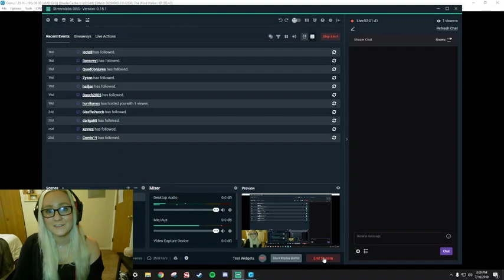FULL STREAM | (Three Heart Challenge) Saving the Cutest Korok - PART 3